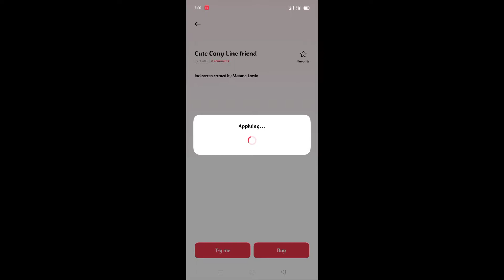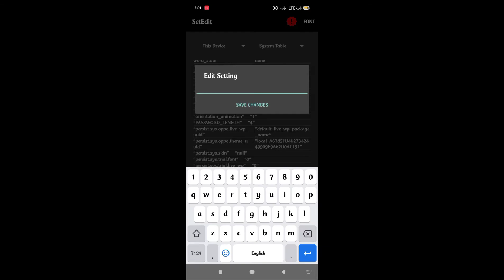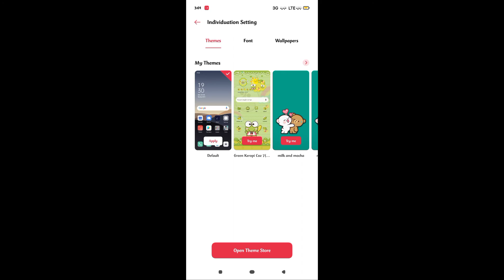PART 2 on how to apply theme permanently on oppo and realme WITH VOICE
download setedit  app on play store. .